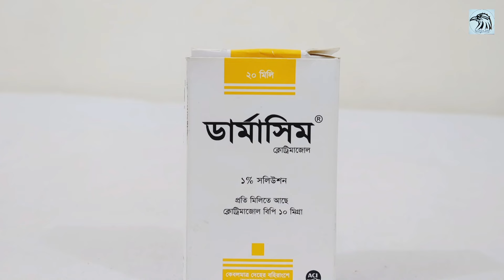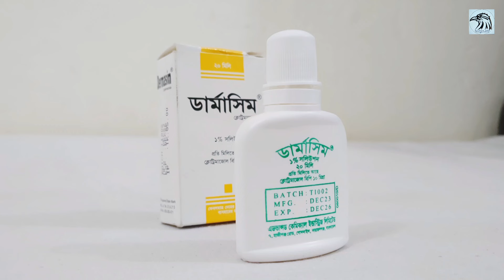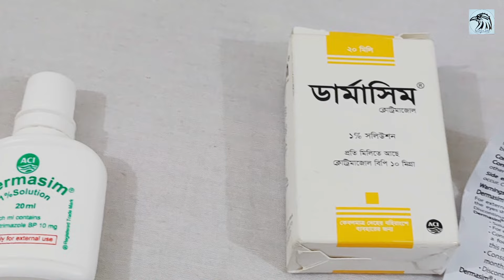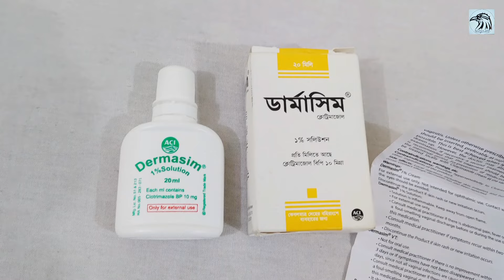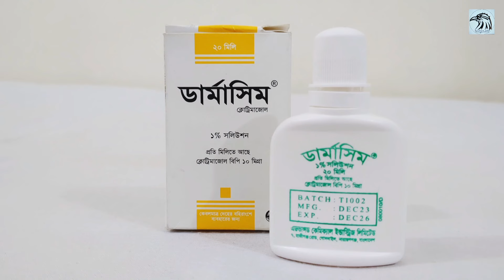Dermasim এর কাজ কি | Dermasim 1 solution bangla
ডার্মাসিম ডার্মাটোফাইটস্-এর কারণে সব ধরনের ডার্মাটোমাইকোসিস (যেমন-ট্রাইকোফাইটন প্রজাতি)।

• ইষ্ট-এর কারণে সব ধরনের ডার্মাটোমাইকোসিস (যেমন- ক্যানডিডা প্রজাতি)বিরুদ্ধে dermasim কাজ করে।

• মোল্ডস এবং অন্যান্য ছত্রাক এর কারণে ডার্মাটোমাইকোসিস।

• এই সব ছত্রাক দ্বারা মারাত্মকভাবে সংক্রমিত ত্বকীয় রোগ।

উপরোক্ত নির্দেশনার অন্তর্ভুক্ত ত্বকের সংক্রমণের কিছু উদাহরণ:

ইন্টারডিজিটাল মাইকোসিস (যেমন- অ্যাথলেটস ফুট), প্যারোনাইকিয়া (নখের মাইকোসিস সহ), ত্বকের ভাজের ভিতরে মাইকোসিস, ক্যানডিডা ভালভাইটিস, ক্যানডিডা ব্যালানিটিস, পিটাইরিয়াসিস ভারসিকলার এবং ইরাইথ্রেসমা।

বিবরণ

Dermasim ক্লোট্টিমাজোল একটি বিস্তৃত বর্ণালীর ছত্রাকনাশক যা ত্বকের উপর বিভিন্ন ডারমাটোফাইট, ঈষ্ট, মোল্ড এবং ব্যাকটেরয়েডস সংক্রমণ চিকিৎসায় ব্যবহৃত হয়। ক্লোট্রিমাজোল কিছু গ্রাম পজেটিভ ব্যাকটেরিয়া বিশেষ করে স্টেফাইলোকক্কি এবং ট্রাইকোমোনাস এর উপর কাজ করে। অন্যান্য ইমিডাজোলের মত ইহা ছত্রাকের কোষ প্রাচীরের লিপিডকে বাধা দিয়ে এর ভেদ্যতা পরিবর্তন করে। ছত্রাক রোধের ক্ষেত্রে এর মূল কাজ হচ্ছে আরগোস্টেরল সংশ্লেষণ বন্ধ করা কিন্তু উচ্চ মাত্রায় ইহা স্টেরল সংশ্লেষনের সাথে সম্পর্কহীন অতিরিক্ত কার্য পদ্ধতির দ্বারা কোষঝিল্লি নষ্ট করে।